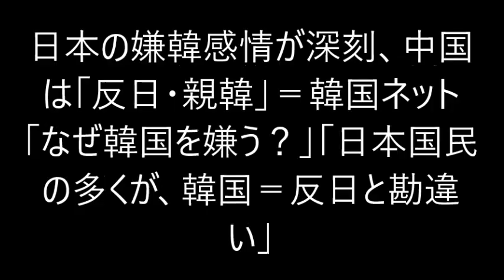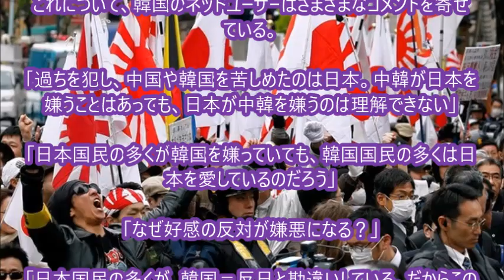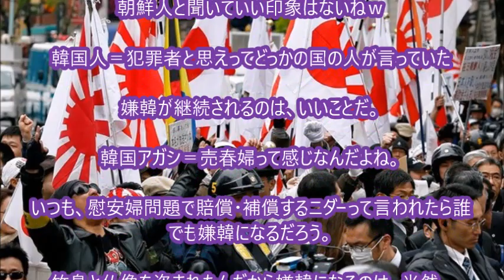【在日韓国朝鮮人悲痛？】日本の嫌韓感情が深刻、中国は「反日・親韓」＝韓国ネット「なぜ韓国を嫌う？」「日本国民の多くが、韓国＝反日と勘違い」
2015/11/9のニュースです。